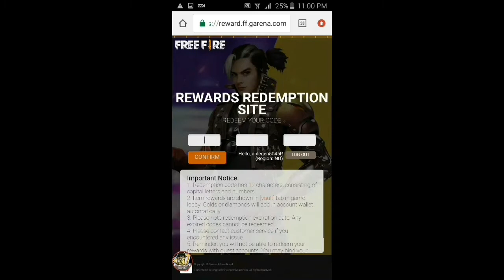Free fire hip hop bundle redeem code